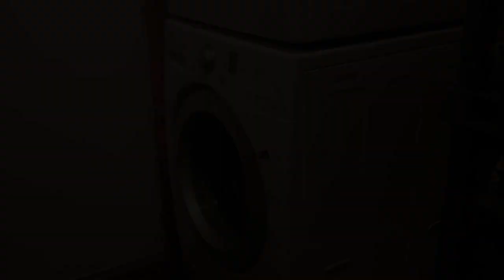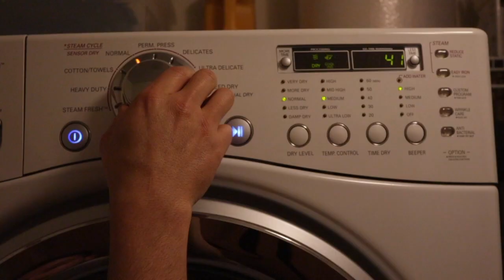Nunca limpies una arma de esta forma, "TERRIBLE RESULTADO"